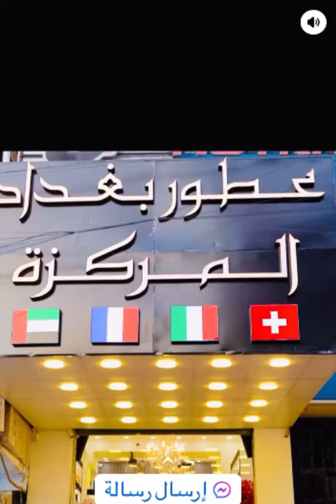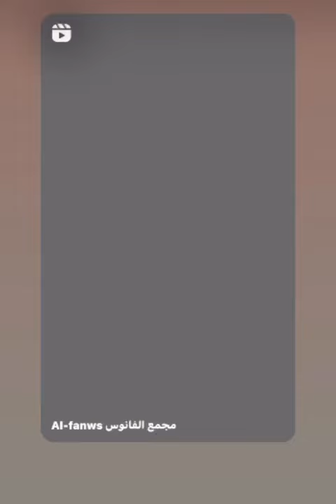فساتين قمصان سوتات بناطير تراكات ستن شلحات ستن تلبسيه دوشك ونزلات مجمع الفانوس بغداد الجديده